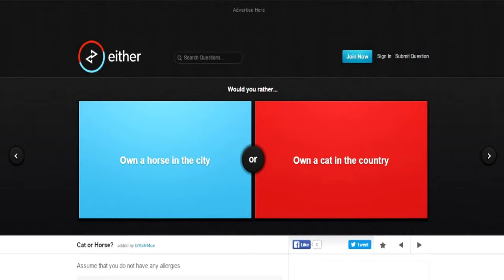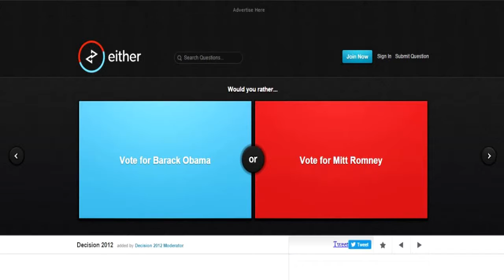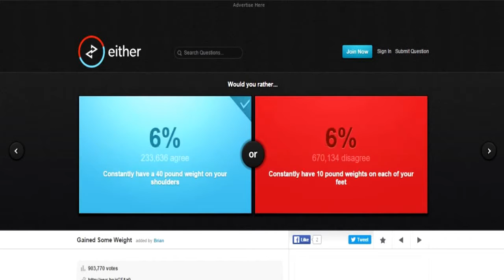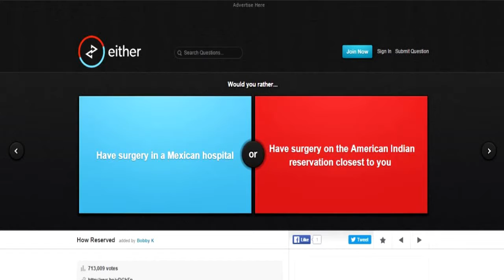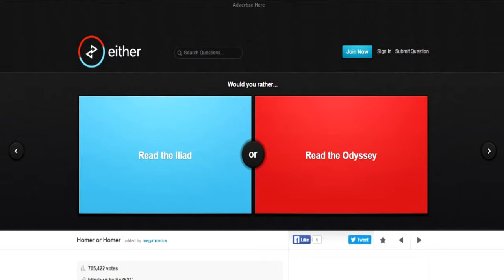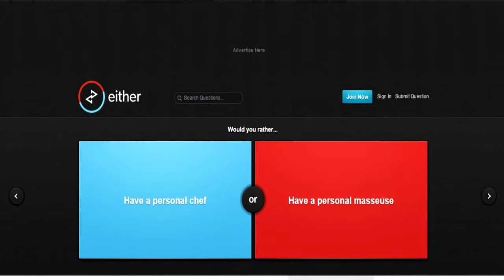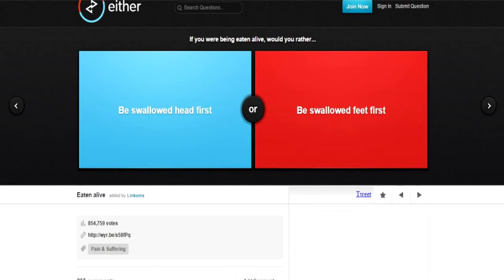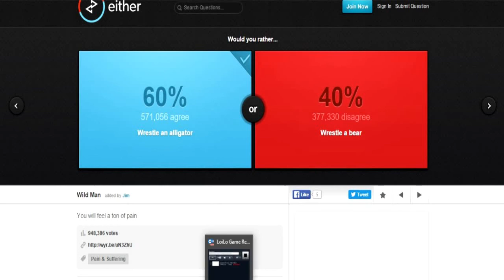Would you rather -- Constant mind blowing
hey guys we are back with another video and this time i felt like doing something way different and actually playing this game which is called would you  rather, it was recommended to me by Seandre Venter and it was extremely awesome and fun to make for you guy :P

play the game yourself:
either.io

and don't forget to stay sour

Lemon Headbutt! :P